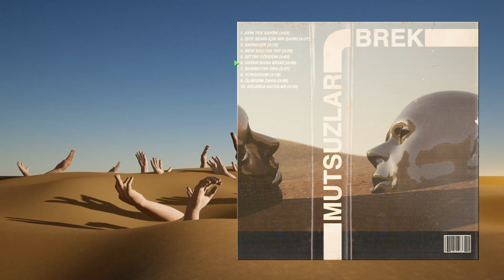Brek - dayan bana biraz (Official Lyric Video)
Brek'in yeni albümü MUTSUZLAR tüm dijital platformlarda!

MUTSUZLAR (2021 / DOKUZ SEKİZ MÜZİK)

Mix : Baran Göksu
Mastering : Ahmet Gökhan Coşkun

dayan bana biraz Şarkı Sözleri

dayan bana biraz
bugün nefeslerim yavaş
ellerimde büyüyen bir soğuk savaş var

dayan bana biraz
ışıklarım sönüktü o sabah
içimde kapılar açık mı
sokaklarım mı bomboş

bi rüzgar eser
yüzüm kurur
zaman bana güler
çöllerimde yağmur
gibi yağarken üstüme

bi rüzgar eser
güneş batar
güllerimde bir bahar
gibi mevsimim geçer

dayan bana biraz
sokaklarım mı bomboş

dayan bana biraz
uyandığımda yoktun odada
dilimde melodin
hüzün çökerken üstüme